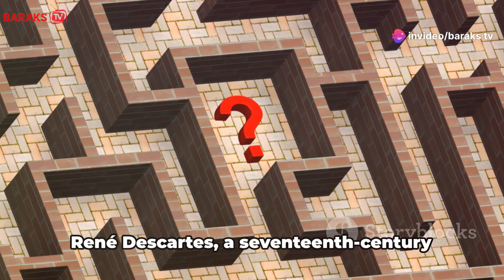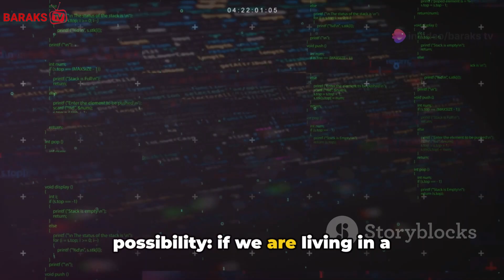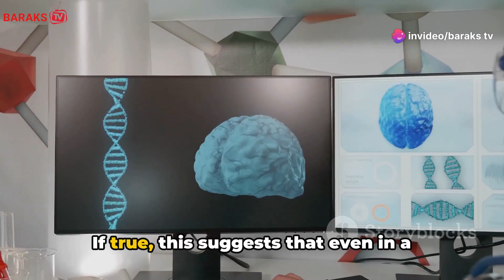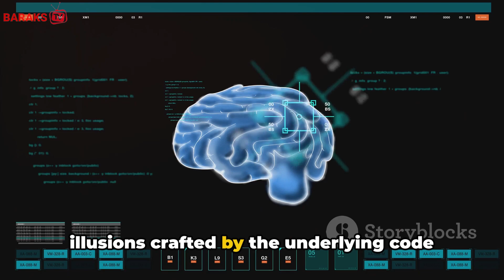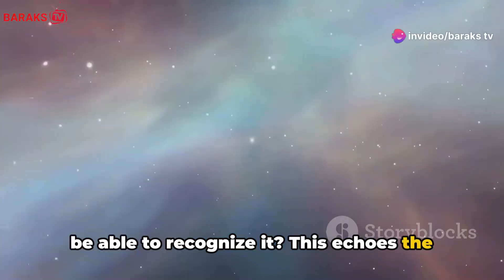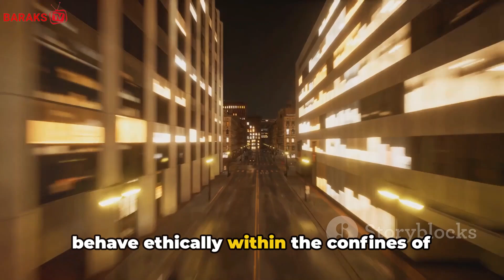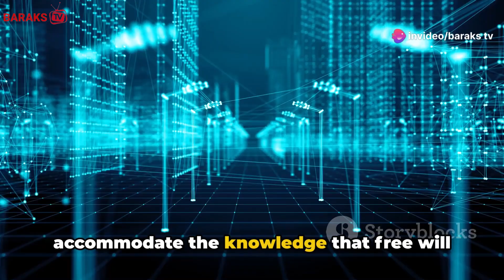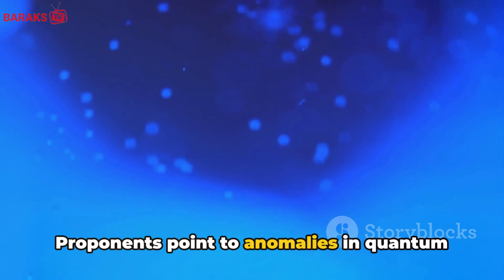Simulation Hypothesis And The Physics Of Free Will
In this thought-provoking video, we delve into the captivating simulation hypothesis and the intricate relationship between free will and the laws of physics. Join us as we explore the perspectives of leading scientists who have grappled with these profound questions.

Are we living in a simulated reality? Do our choices truly reflect free will, or are they merely the result of complex algorithms? Unravel the mysteries of consciousness, determinism, and the nature of our existence. Prepare to have your understanding of reality challenged and your mind expanded.

Don't miss this opportunity to embark on a journey of scientific discovery and philosophical contemplation.

OUTLINE:

00:00:00 Reality or Illusion?
00:00:58 Unveiling the Simulation Hypothesis
00:02:48 The Physics of Free Will
00:05:03 The Evidence – Pro and Con
00:07:01 Implications of the Simulation Hypothesis
00:08:59 Conclusion and Reflection